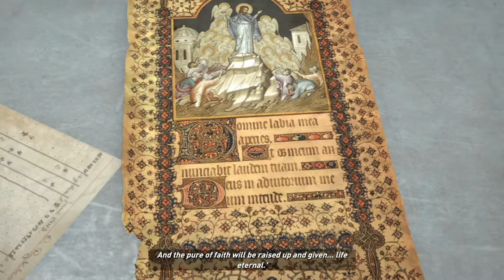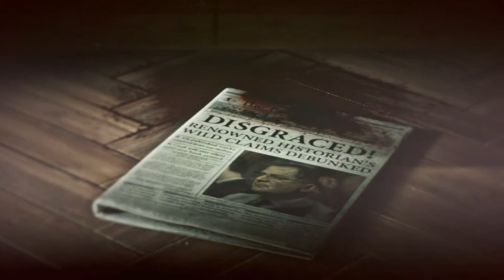Rise of the Tomb Raider - 100% - XB1 - Day 2 - Part 2/5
Rise of the Tomb Raider - Xbox One - 100% Run

About the run:
This is my first run through everything. No commentary with subtitles enabled. I did the first TR 100%, now lets 100% this one! Keep in mind that I explore a lot and probe the mechanics/game for all the different kinds of deaths. If this frustrates you, then this isn't the run-through to watch! So far, compared to the first one, there aren't as many ways to kill Lara! Apologies for multiple similar death sequences. :P

FYI, I tried to remove/trim some of the loading sequences between deaths and the likes. I may have missed some.

Technical:
Recorded in ProRes 422 w/ Convergent-Design Odyssey 7Q
Minor editing with Adobe Premiere Pro CC (No AE stuff yet!)
Converted with ffmpeg, Preset: Medium, CRF 18, yuv420p
(Still testing export conversion settings for ffmpeg, suggestions welcome!)